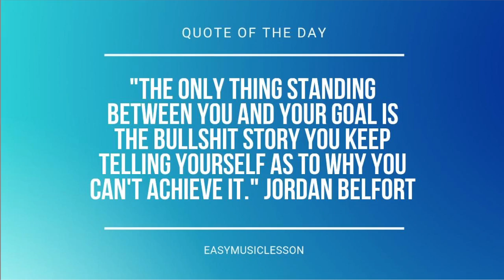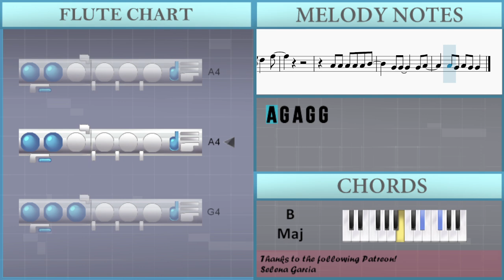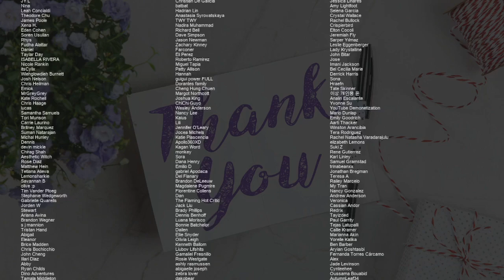SUPER EASY: How to play Black Out by Chanyeol on Flute (Tutorial)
Comment and let us know how the videos have helped you. It keeps us going! :)The easiest way to learn how to play Black Out (SUPER EASY) by Chanyeol on the flute. It's a flute tutorial for Black Out (SUPER EASY) by Chanyeol.

EasyMusicLesson teaches you to play the your favorite instrument, through easy and simple animation so that you too can learn how to play Black Out (SUPER EASY) by Chanyeol on the flute easily. A flute tutorial with visual animation graphic.

Chords of Flute arrangement:
C Maj   C Maj   A Min   A Min   D Maj   D Maj   G Maj   B Maj
C Maj   C Maj   A Min   A Min   D Maj   D Maj   G Maj

Melody notes of Flute:
E5
D5   B4   D5   B4
E5
D5   B4   D5 B4 B4
A4
E5
A4
G4 G4 G4 B4 B4 B4
G4 G4 B4 B4 B4 A4
D4   B4 B4 B4
A4
G4
G4 G4 G4 G4 G4 B4
G4 G4 D5 D5 D5 B4
B4 B4 B4 B4 B4 D5
D5 D5 D5 D5 D#5
D#5 D#5 D#5 D#5 E5
E5
E5
A4
E5
A4
G5
F#5   E5   D5   B4
G5